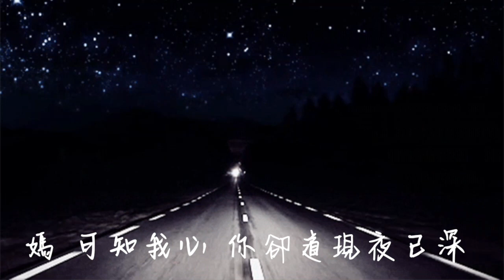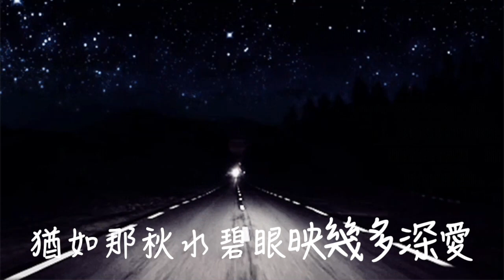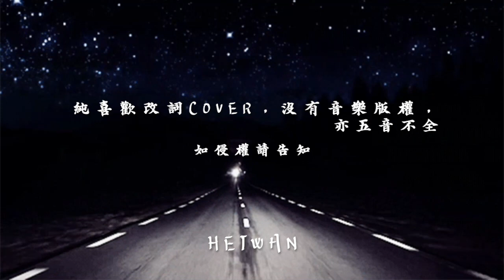[致母親大人]謝謝您的一路陪伴❤️💕千千萬萬粵版《致太上老君》cover：時間衝擊了我總會秒變大人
詞／唱：heiwan
本人沒有音樂版權，純改詞，如侵權請告知
媽 可知我心 你卻道現夜已深
向晚驅車到黃昏
回眸 回憶裏淪陷
算否 色彩繽紛

想到 舊日你已淚崩
年少覓 天闊海深
仰望那夢前往飛奔
愁容 強忍永烙印
遙望當天這麼近

當天我 第一身
偶撿輕書 信緣份
猶如天崩地陷 細心品
情緒巔覆因自困

凝望 上款寫致我太上老君
想起當天相當 偏激敏感
感激 通宵～晝夜 解憂困
我理解 那口不對心

凝望 下款寫是那叉燒八兩金
白鬢 鑲邊也給你一吻
猶如那秋水碧眼映 幾多深愛
年華逝去卻相當性感

~MUSIC~
當天我 第一身
偶撿輕書 信緣份
情緒巔覆因自困

想起當天
天真滿是疑問

想起當天皆滿眼憂困
時間衝擊了我總會秒變大人

當我是孩童每問
你為甚麼自困
年幼不懂載滿幾多深愛
謾罵中多感性突顯那質感

我理解 那口不對心 是吻